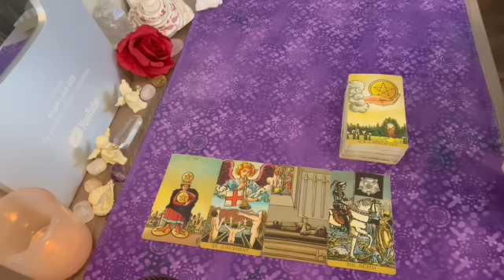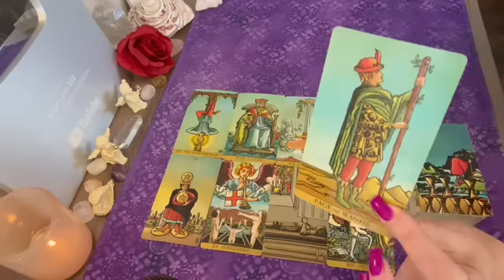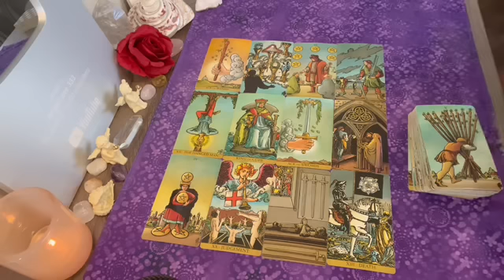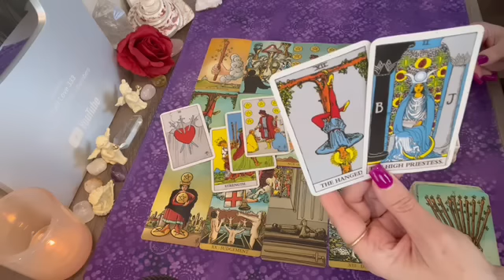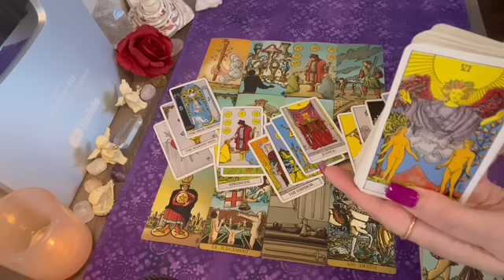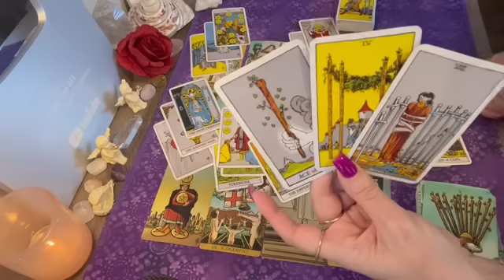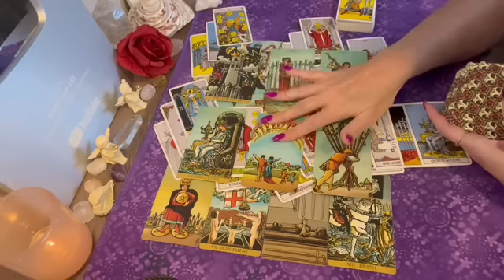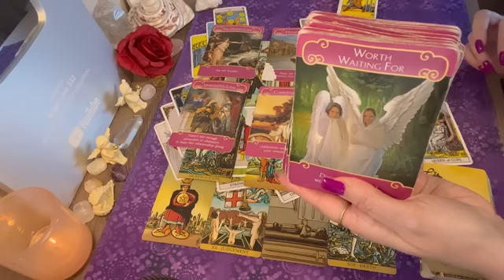Aries THEIR OFFER IS TEMPTING, BUT YOU GOT TO KNOW THIS! 💕